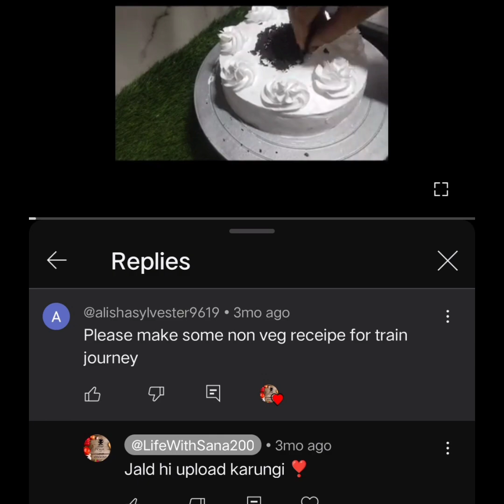The Ultimate Kabab Recipe: A Culinary Journey ,Safar mein le jaane ke liye Kabab recipe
Ingredients ♥️❣️❤️
Keema 250 gm
Chana dal 75 gm
Rice 35 gm
Long 3
Cardamom 3
Black cardamom 2
Daalcheeni 2 inch
Kali mirch 10
Zeera 1 Tspoon
Salt as a taste
Tez patta 2
Siyah zeera kabab cheeni 1 spoon
Papaya
Oil